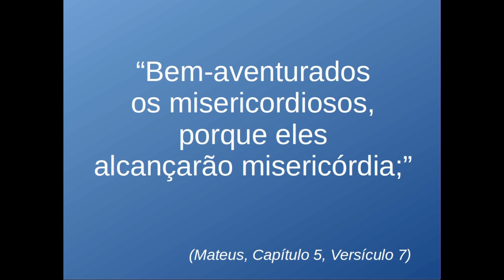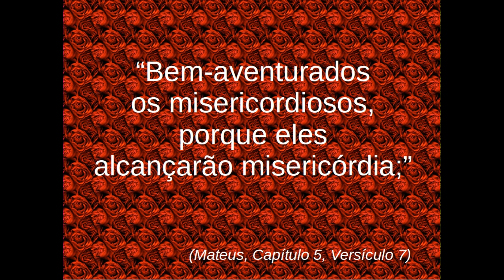Reflexão sobre a Misericórdia - Vídeo 1 - 4/1/2016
Apresentação oral com reflexão sobre as palavras de Jesus no Novo Testamento "Bem-aventurados os misericordiosos, porque eles alcançarão misericórdia;" (Mateus 5, 7).